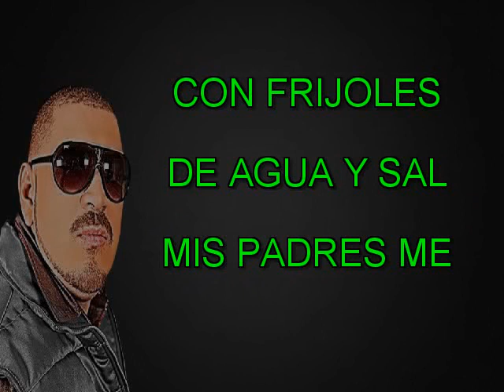SOY DE RANCHO EL KOMANDER KARAOKE